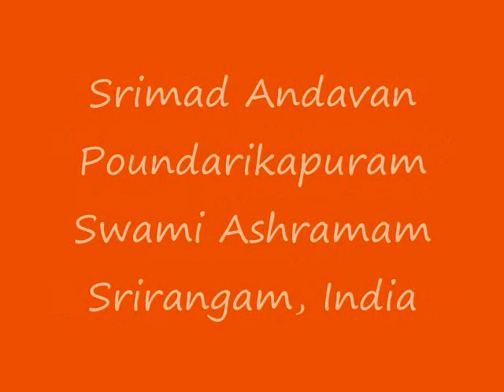Part-110 Sri Paduka Sahasram Upanyasam by Srimad ParavAkkOttai Andavan, Sri Gopaladesika Mahadesikan